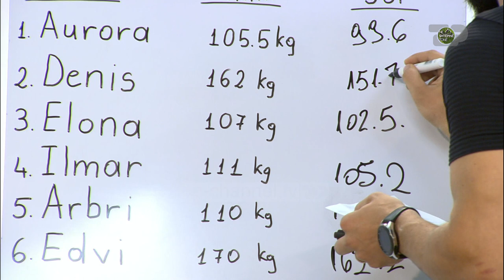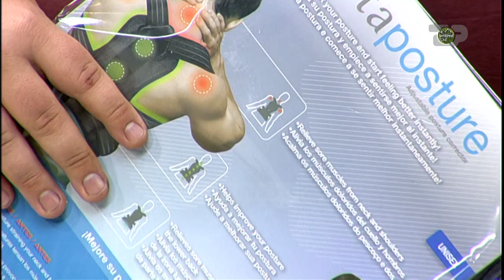Në Shtëpinë Tonë, 27 Shtator 2019, Pjesa 3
Matina Çobo / Mjeke e përgjithshme nutricioniste, dhe ftojnë konkurretët Arbri Bozaxhiu dhe Edvi Muça për të kryer matjet.